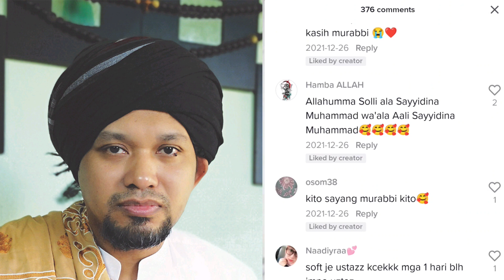KATA KATA MURABBI USTAZ MUHAIZAD!!! KATA KATA MUTIARA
kredit tiktok mhd.bad